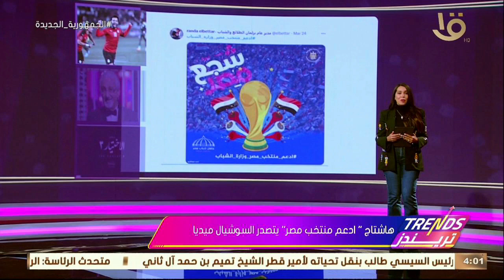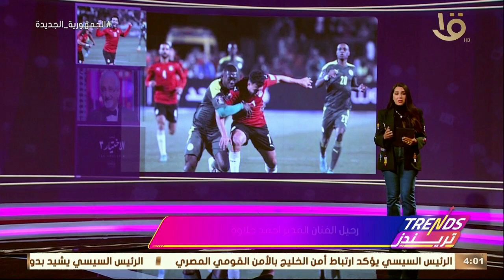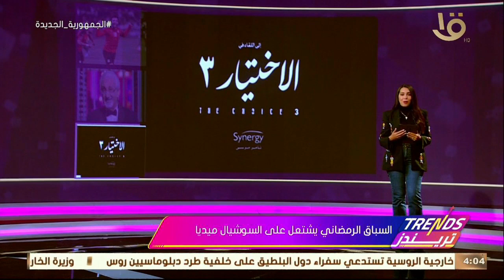تريندز يستعرض ملامح دراما رمضان 2022.. أهم تريندات الأسبوع